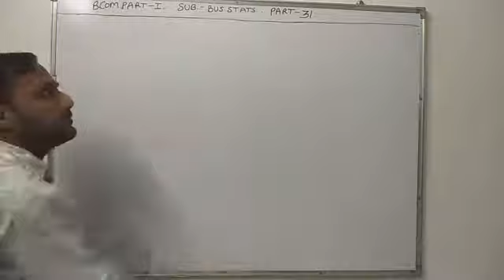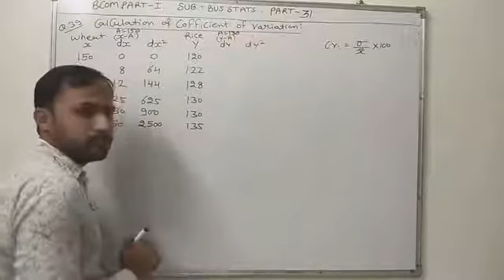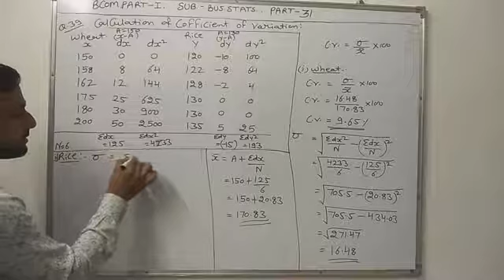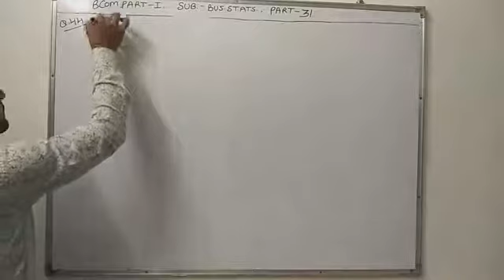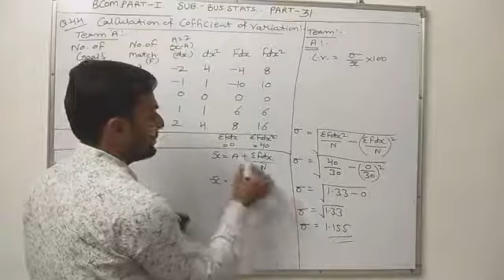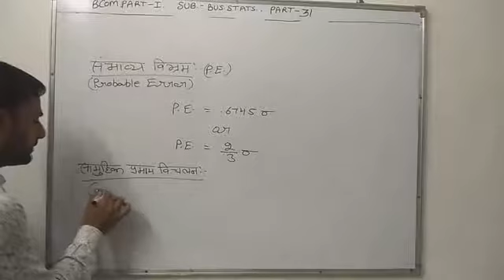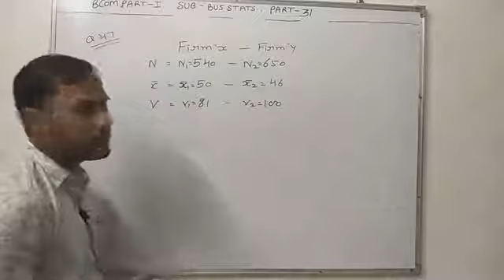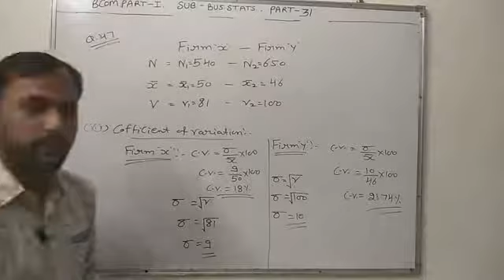BUSINESS STATISTICS PART 31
BCOM FIRST YR
MAHAPRAGYA NAGAR,ASIND